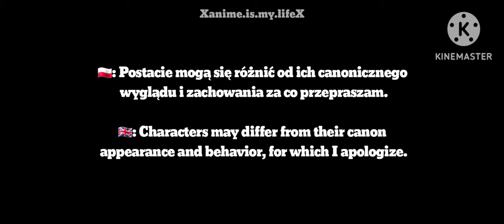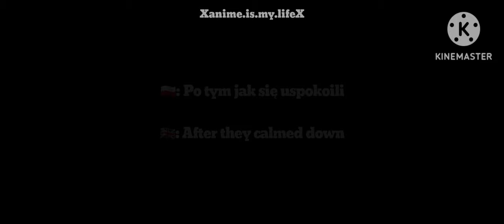Seraph Of The End characters react to... Shinya and Guren?! || Spoilers || GC || ONS || Eng/Pol